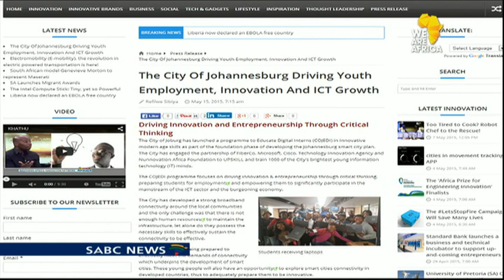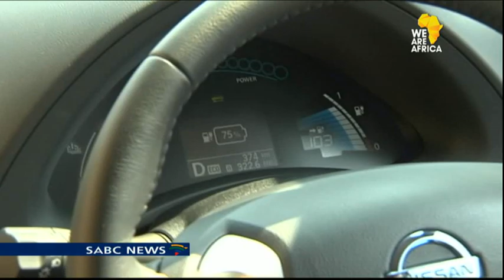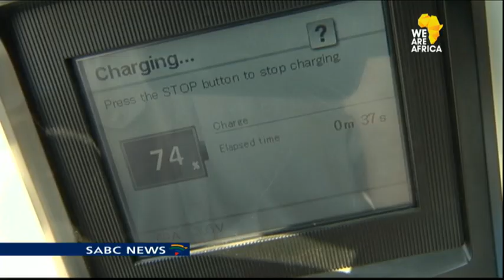Newsroom: Nunnovation with Khathu Mashau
We at Newsroom are regularly joined by the team from Nunnovation, a digital platform, that focuses on amplifying Innovation and good news from across Africa.
Along with new innovations, the platform highlights selfless actions by individuals, companies and governments on the continent.
And here to give us some of Africa's latest good news is Nunnovation founder, Khathu Mashau.